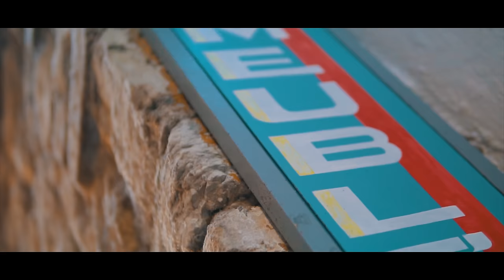RICHTER x TIMELESS - DAS BIN ICH (4K)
🎵 Beat by Makayzi, Joezee & Toxik Tyson
🎵 Master by HP Mastering
📷 Video by Richter
📷 Kamera by Veto & Richter

❤ Herzliches Danke schön an alle!
❤ EX-TASSY FAMILY